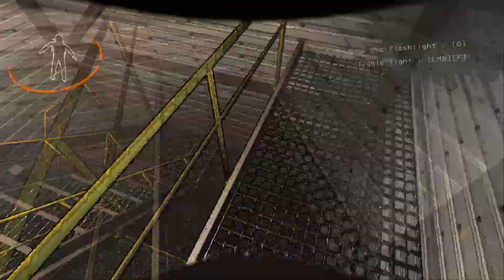Lethal Company with mods and surprises!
HEY! Would ja look at that! We got merch! Holy f**k we got merch!
I do read all comments and put them in a Reading Your Comments video so if you would like to leave a comment, question or challenge in the comments, please, go ahead, leave one below, it's just down there where it says ‘comments.’